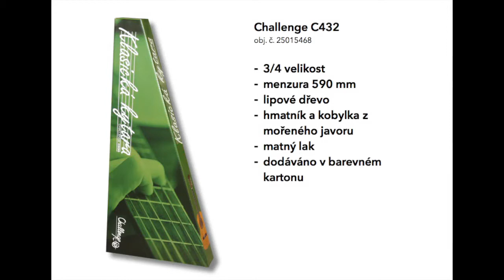Klasická kytara Challenge C432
Klasická 3/4 kytara, menzura 590 mm. Vrchní deska, spodní deska a luby lípa, krk nato, hmatník a kobylka mořený javor. Barva přírodní, povrchová úprava matný lak.